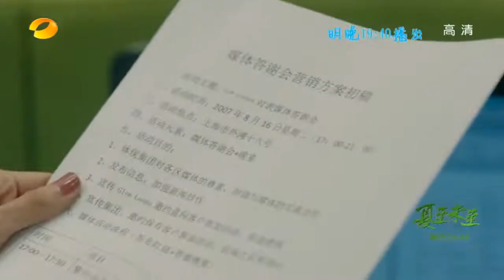夏至未至 33 34预告最全合集 有些人遇到了命中注定的天敌 颜末小魔头